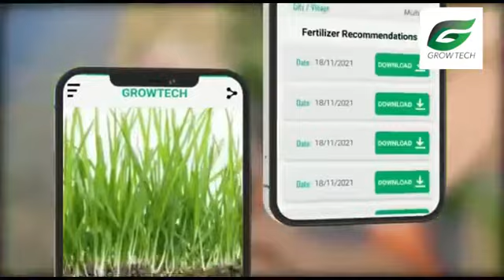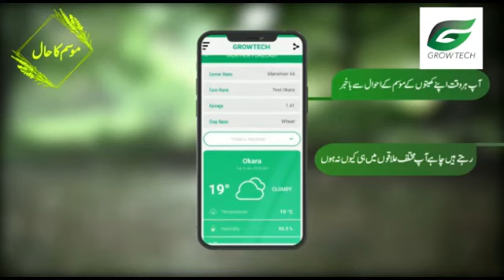دھان کی فصل میں بوران، پوٹاش کے علاؤہ سلفر کا استعمال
GROWTECH Services and its advantages to farmers and overall agri community

GROWTECH Services available across the GOLBE
Input Cost Reduction
Yield Improvement
Remote Sensing technology
Crop Monitoring
Precision Agriculture
Smart Farming
Fertilizer Recommendation
SOC
Water Stress Management
Ag-commerce
Farm shops
Advisory